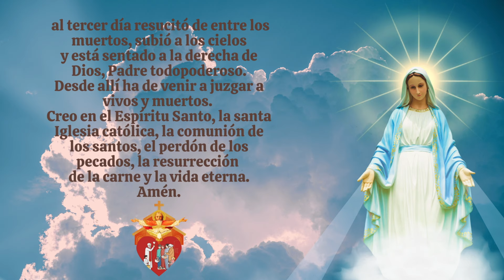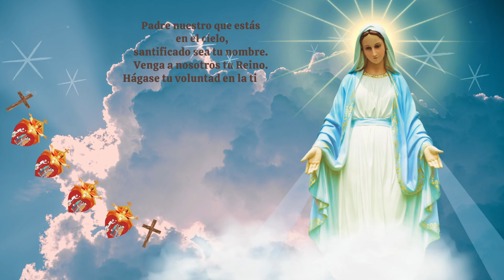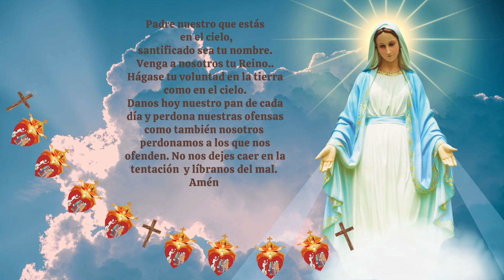Coronilla A la Santísima Virgen Maria .Consagrados a Maria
El mes de agosto está dedicado a Dios Padre, a quien no se dedica una fiesta durante el año litúrgico. En algunos países, como Brasil, agosto está dedicado a las vocaciones. Durante el mes se reflexiona sobre los diversos estilos de vida con los cuales Dios ha escogido se viva, es decir, la vocación la matrimonio, a la vida sacerdotal, a la vida consagrada y religiosa, y la vida laical. Es ocasión para fomentar la vocación de los jóvenes, orando por ellos y animándoles a discernir y dar una respuesta ante el camino que Dios quiere para cada uno de ellos. Perseveremos acercándonos siempre a los Sacramentos de la Confesión y Comunión, y rezando esta poderosa oración  de San Luis María Grignion de Montfort ademas del Santo Rosario,  para recibir y dar cada día muchas bendiciones, en nombre de Dios, con la poderosa intercesión de nuestra Madre Celestial para que finalmente triunfe su Inmaculado Corazon!
 Fue a través de la madre
Eugenia Elisabetta Ravasio (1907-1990) que el Padre solicitó el establecimiento de una fiesta en su honor. En este mes
deberíamos dirigirnos a Dios Padre renovando la voluntad de confiarse por completo a Él, consagrándose a Su voluntad e
invocando la Gracia para uno mismo y para los que se aman.